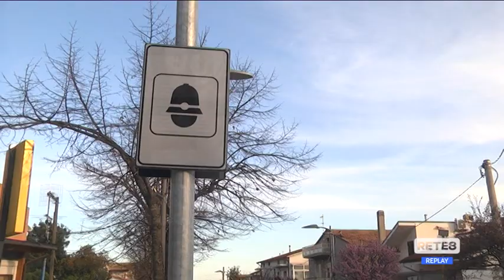Pescara - Tutti contro l’autovelox dei colli